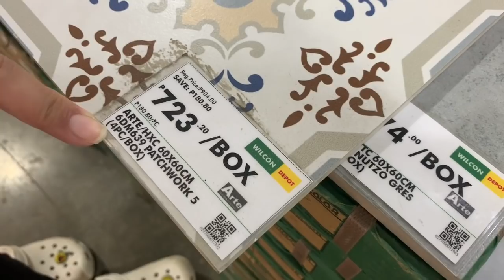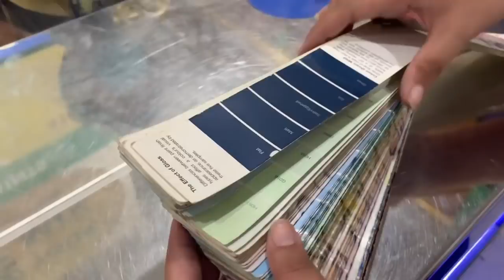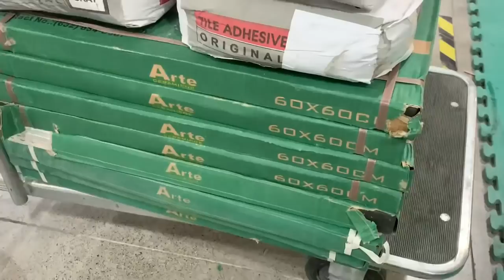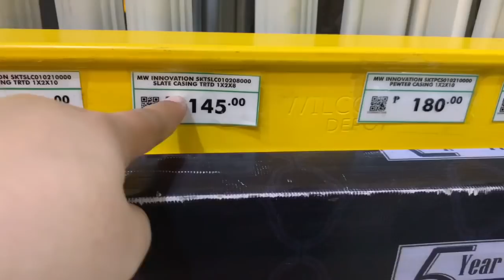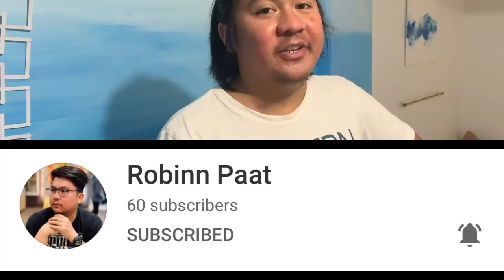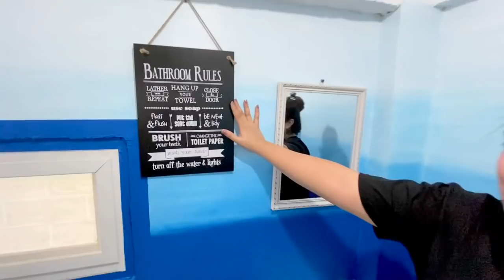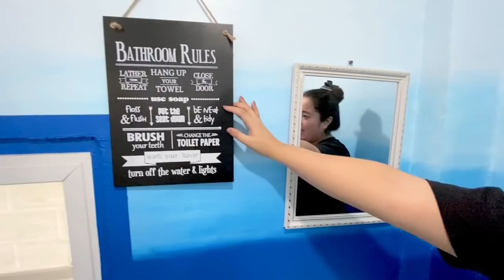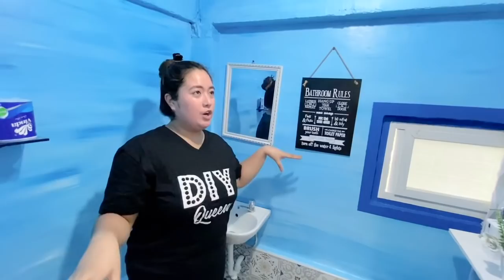DIY // DORMITORY HOTEL THEMED BEDROOM MAKEOVER / SANTORINI INSPIRED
Hello guys, i hope you like my video.😊

God bless💖